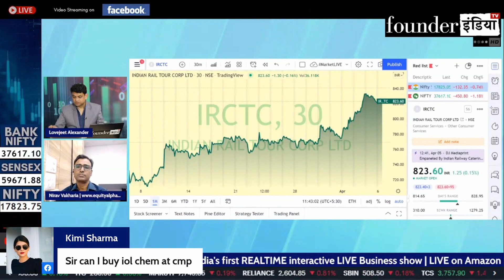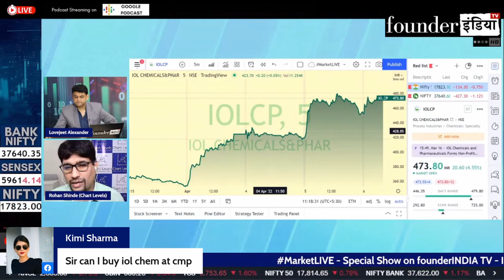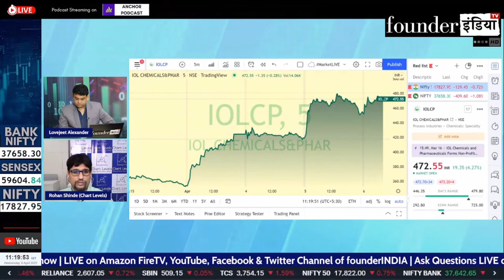IOL Chemicals (IOLCP) के शेयर में क्या करें? Expert Opinion by Nirav Vakharia & Rohan Shinde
जानिए हमारे stock market expert Nirav Vakharia & Rohan Shindeकी राय |

Analysis of: IOL Chemicals( IOLCP)